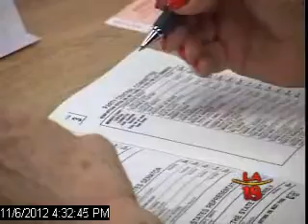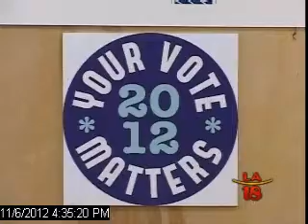Filipino-Americans Rally to Make Voices Heard in Elections